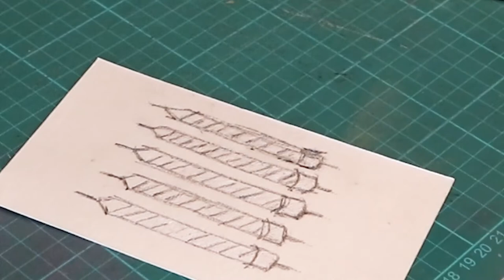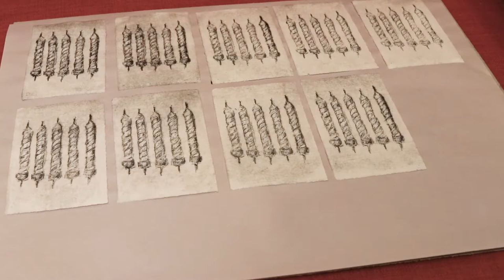Make a drypoint print from a recycled carton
I design and make drypoint prints using a recycled juice carton, hand coloured with drawing ink. I cover all the steps for making and printing a drypoint print using intaglio methods. Scroll down to find a materials list and links to timecodes.

I make all my own music for these videos. If you're interested in learning an instrument yourself, head to Thomann and buy something awesome

Materials used:
Clean and dry juice or milk carton
Steel ruler
Cutting mat
Utility knife
Greasy pencil
Roulette wheel (I used an Arteina interchangeable intaglio tool set)
Drypoint nib (or other pointy tool; you could use a nail or a ballpoint pen, for example)
Etching ink (I used a mix of Charbonnel F66 and 55981)
Perspex, glass or tile to use as an inking slab
Paint/ink knife
Small piece of rubber, eraser or stiff cardboard for spreading ink
Tarlatan cloth/scrim
Phone book or newspaper
Latex type gloves
Printmaking paper suitable for intaglio (I used Zerkall 120gsm laid etching paper)
Wet sponge or water spray bottle
Ziplock bag or plastic container with lid
Etching press blankets (1.5mm, 3mm and 6mm)
Pasta machine etching press (alternative to etching press)
Citrus based brush cleaner
Cleaning gloves
Rag
Sennelier Encre shellac based drawing ink
Japanese goat hair ink brushNewsprint paper
Paint scraper

TIMECODES:
00:00 What is a drypoint print?
00:20 Making a plate using a recycled cardboard carton
05:26 Methods to prepare and soak your paper for intaglio printing
08:07 Setting an etching press or using a pasta machine to print
10:09 Inking up a drypoint plate using intaglio methods.
12:27 Printing with an etching press.
13:36 Stacking your prints to dry and flatten them at the same time.
13:53 Cleaning up.
15:33 Unstacking and hand colouring your prints.